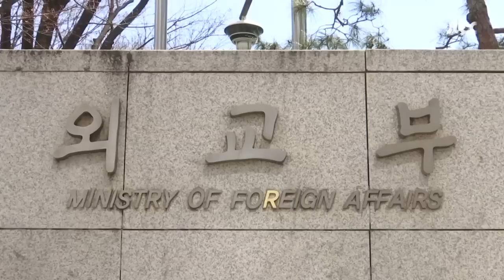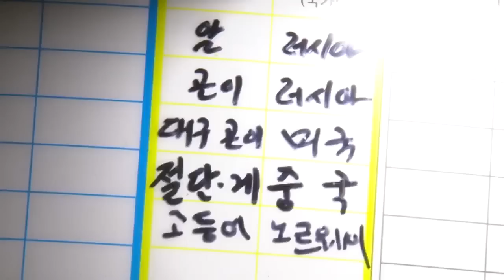[뉴스룸 모아보기] "우크라에 무기 제공하면 관계 파탄"…푸틴, 한국 향해 경고장 날렸다 (2022.10.28 / JTBC News)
1. "우크라에 무기 지원 말라"…푸틴, 한국에 '으름장' 놨다 0:00

뜬금없이 한국을 향해 으름장을 놓은 푸틴 러시아 대통령 소식으로 뉴스룸을 시작합니다. 한국과 러시아 관계가 파탄 날 수 있다는 발언을 했습니다. 우리가 우크라이나에 무기를 지원하기로 한 사실이 있다는 점을 전제로 달았습니다. 하지만 우리 정부는 여러차례 살상무기 지원을 거부해왔습니다. 명확한 근거 없이 외교적으로 위험한 말을 쏟아낸 겁니다. 윤석열 대통령도 푸틴의 발언을 반박하며 "우리 주권의 문제"라고 밝혔습니다.

2. 러 수입의존도 20% 넘는 품목 118개…기업들 파장 우려 2:13

이렇게 푸틴이 관계 파탄이란 표현까지 쓰자, 우리 기업들도 걱정에 휩싸였습니다. 플라스틱과 비닐의 원료인 나프타부터 대게, 명태까지 러시아에서 수입해오는 비중이 큰 제품이 많기 때문입니다.